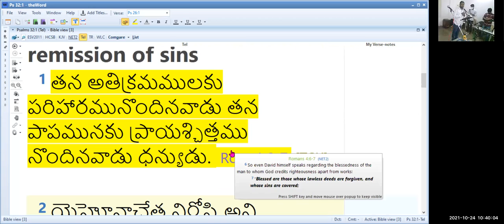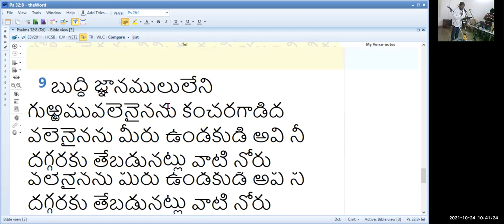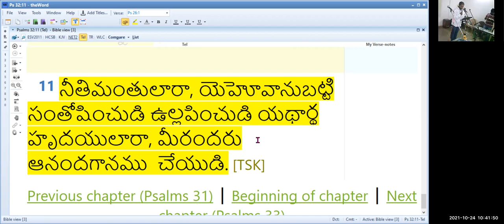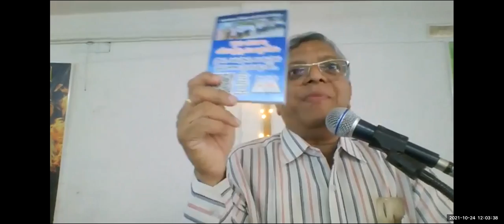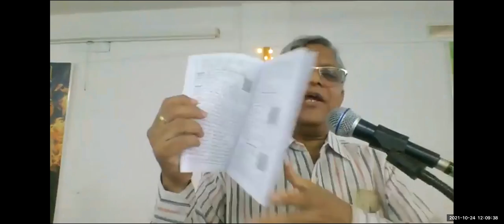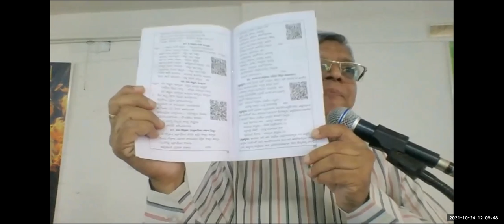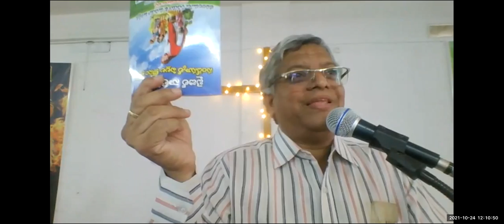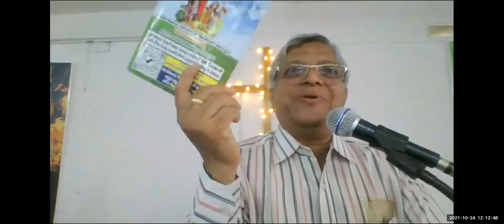24th, OCT 2021~ JEEVAJALAMULU CHURCH WORSHIP SERVICE~ NEW BOOKS DEDICATION & MESSAGE BY PR SHALEM